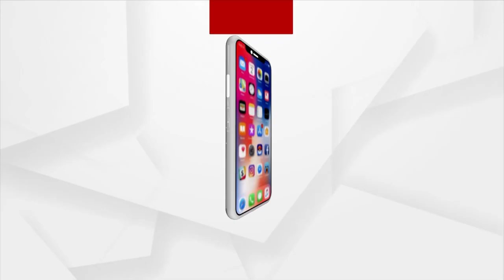Strength Of Country Has Increased Due To The Participation And Role Of Women In All Fields: PM Modi